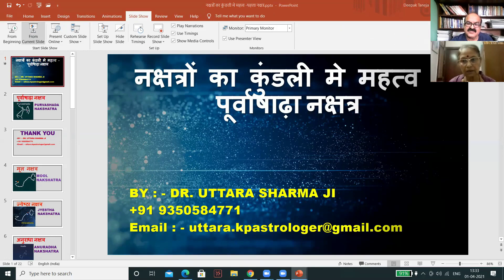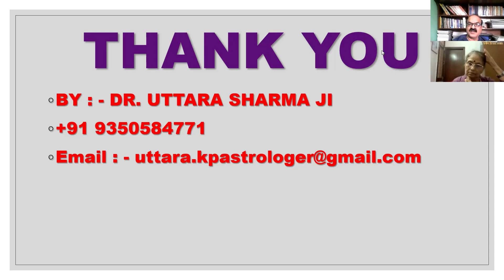PURVASHADA NAKSHTRA WITH DR UTTARA SHARMA JI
PURVASHADA NAKSHATRA IS 20TH IN NAKSHATRA SERIES, IT IS RULED VENUS, DR UTTARA SHARMA JI IS TEACHING US HOW IT AFFECTS HUMAN NATURE, HEALTH, AND PROFESSION
Dr. Uttara Sharma Ji, is associated with astrology since 1984, she have guided consulted/ seen more than 35000 charts, she has taught more than 200 students on a free basis, she is Ph.D. in medical astrology and now guiding, helping her students in Ph.D., She is expert in KP system.